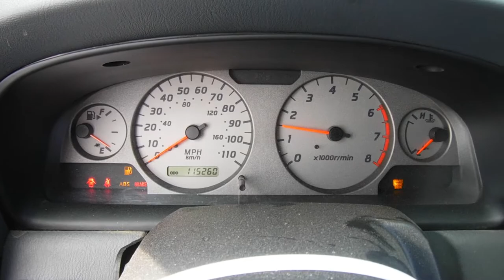R1503B 2001 Nissan Frontier